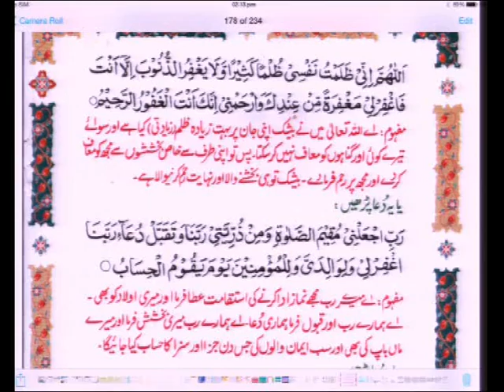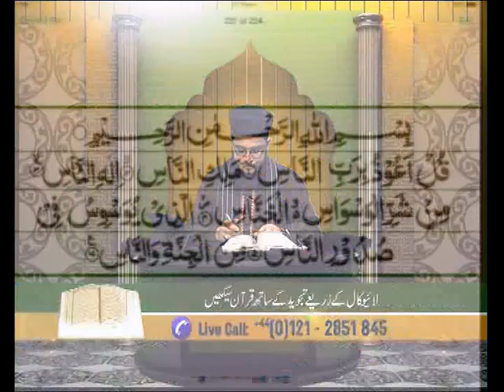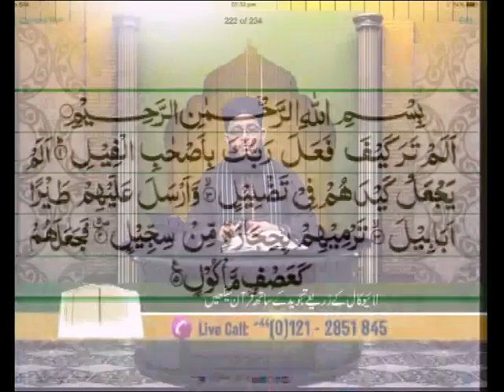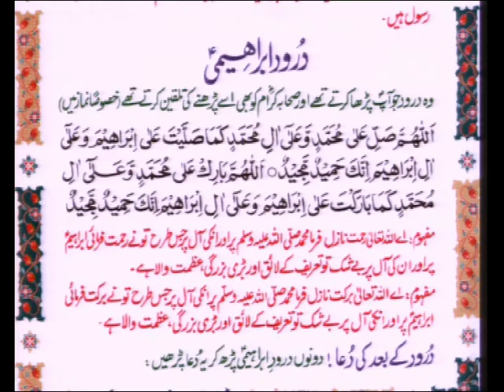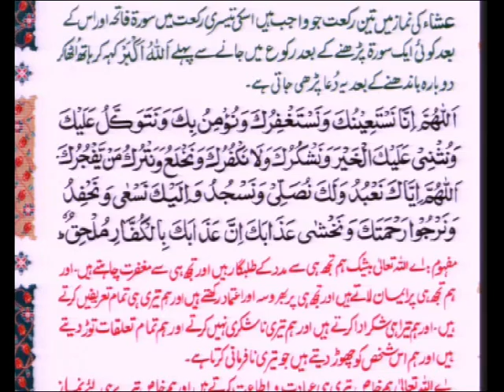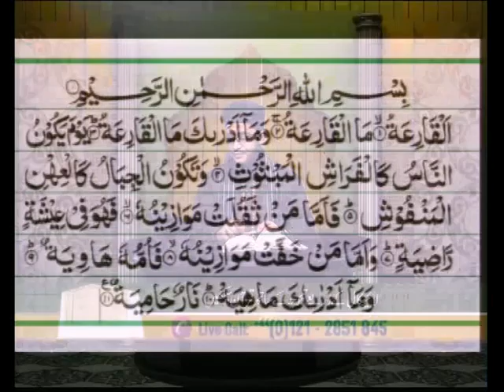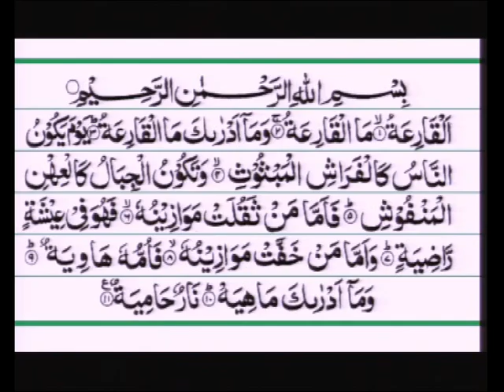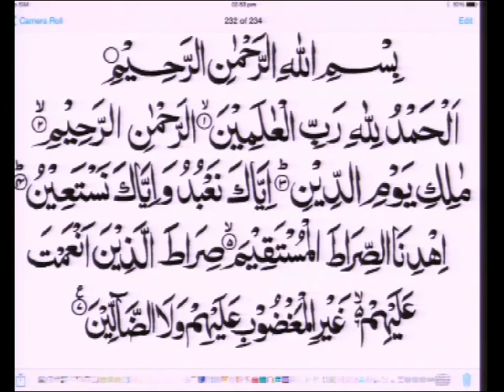Qari Mohammed Farhan Siddiqui - Aaiye Quran Sekheye 14/02/2015